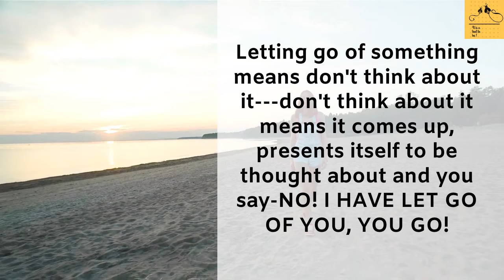How to study effectively-Let it be!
TODAY'S IDEA IS:
I have entered into a new college. They have chosen people for a special event. I was supposed to be selected, but I have been dropped. I am continually thinking about it. What to do?
Letting go of something means don't think about it---don't think about it means it comes up, presents itself to be thought about and you say-NO! I HAVE LET GO OF YOU, YOU GO!